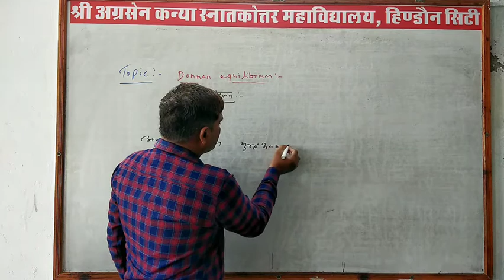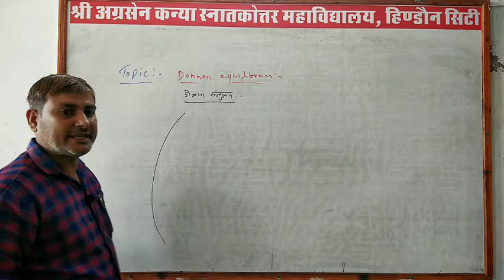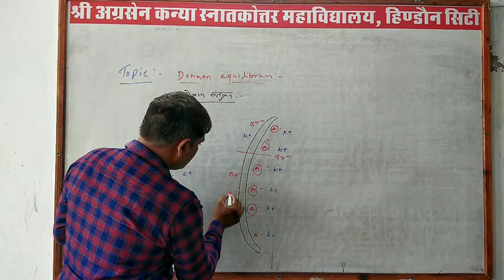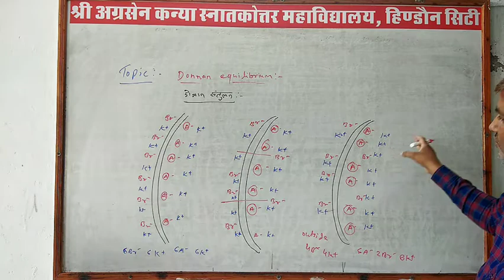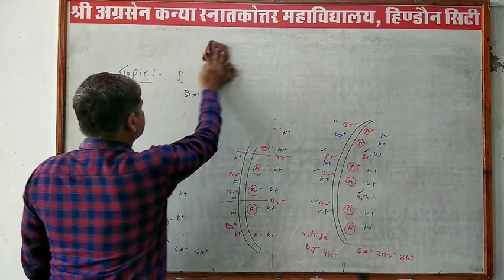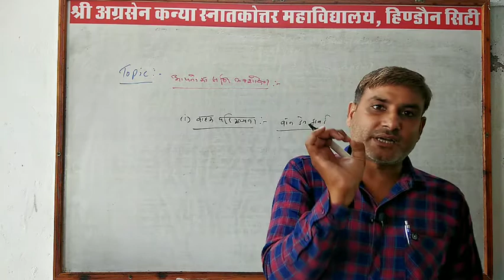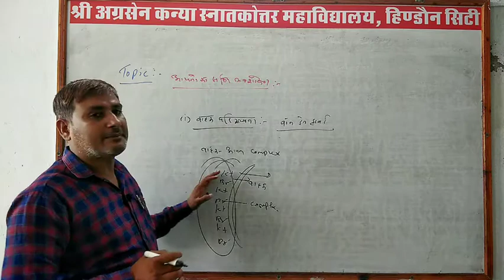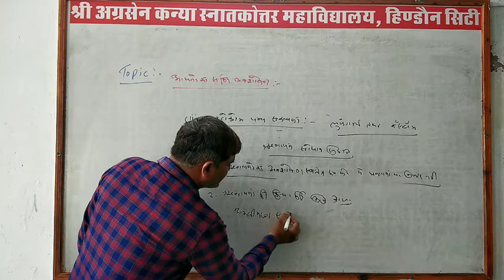Bsc 3rd year L15